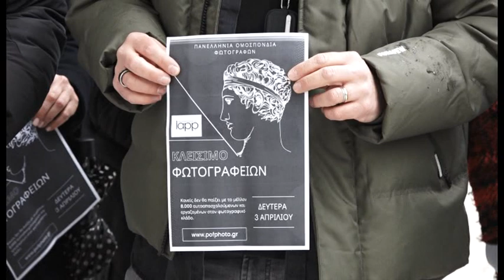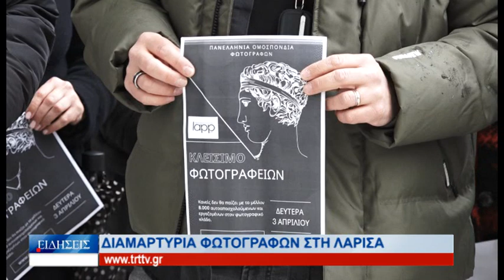Λάρισα Διαμαρτυρία φωτογράφων 030423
Σε διαμαρτυρία προχώρησαν οι φωτογράφοι της Λάρισας στην κεντρική πλατεία σήμερα νωρίς το μεσημέρι. Συγκεκριμένα, οι φωτογράφοι διαμαρτύρονται έναντι της νέας Κοινής Υπουργικής Απόφασης, που περιέχει ρύθμιση για τις φωτογραφίες ταυτότητας και διαβατηρίων και προβλέπει ότι η λήψη τους θα γίνεται στα αστυνομικά τμήματα. Όπως υποστηρίζουν, η ρύθμιση αυτή προκαλεί αβεβαιότητα για το μέλλον τους.